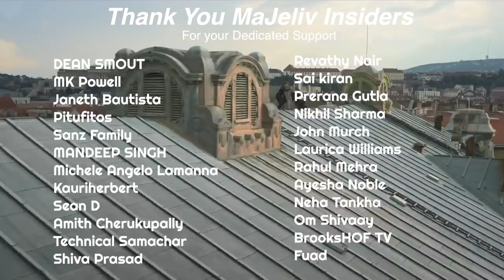Eternals Teaser Trailer | MARVEL STUDIOS CELEBRATES THE MOVIES REACTION! | MaJeliv | Phase 4 & MORE!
Marvel brings us FULL CIRCLE with Phase 4 at the MOVIES and we FEEL ALL OF IT!

0:00 - 1:10 Intro
1:10 - 4:18 Celebration Reaction
4:18 - 6:00 Initial Thoughts & Looking Back at Infinity War Reaction
6:00 - 6:38 Stan Lee's Legacy
6:38 - 9:30 The Impact on Audience
9:30 - 11:45 Chloé Zhao's Vision for 'Eternals' & MCU Taking Risks
11:45 - 14:59 Heading Back to Theaters Amongst Still-Present COVID
14:59 - 17:01 Outro and Credits

Our MaJelivReactions began long ago with our InfinityWar trailer reaction and to see what’s in store with Phase 4 titles like: Eternals, Black Widow, Black Panther 2, The Marvels, Fantastic 4 and MORE has us SUPER EXCITED!!

Today we can’t help get SUPER EMOTIONAL about how wonderful it has been to build this community of fans to share our love for all things MARVEL. THANK YOU for sharing time with us, for sharing the movies with us. We look forward to reacting and sharing our love for Marvel and movies with you in the days and months ahead.

SEE YOU AT THE MOVIES!

If you enjoy what we’re doing here please consider helping us build MaJeliv by becoming a MaJeliv Insider below:

Please tell us how all this makes you feel. What are you most excited about? How long have you been watching out channel and which Marvel series would you love to be a part of.

more on majeliv Creator (Matthew J. Vasquez)